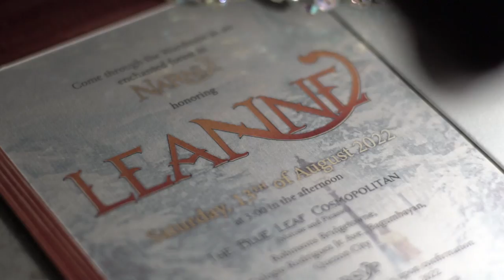Leanne's 7th Birthday | Same Day Edit by Nice Print Photography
Discover by Summer Kennedy
MB01G3BZQAVBYED